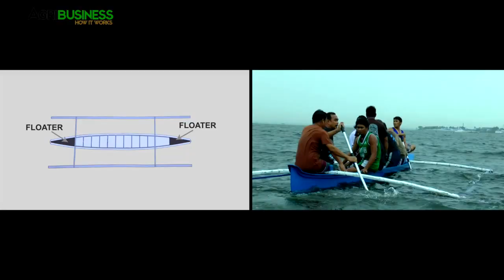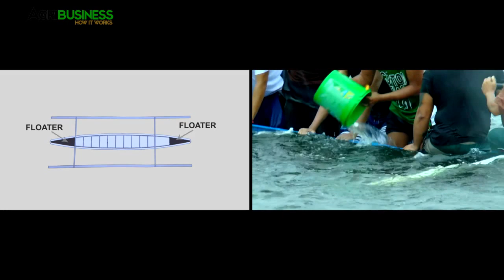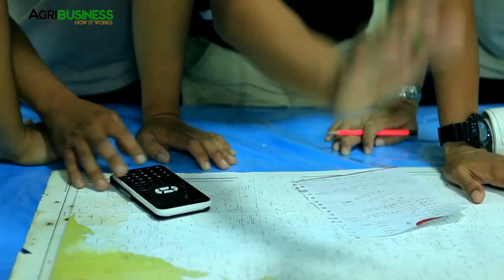How to construct the unsinkable fiberglass boat : Bangkang Pinoy Part 1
How to construct the unsinkable fiberglass boat. Bangkang Pinoy Part 1. Agribusiness How It Works.

Bangkang Pinoy is an easy to build fiberglass boat and very durable to unexpected calamities. A Bureau of Fisheries and Aquatic Resources' intervention program.